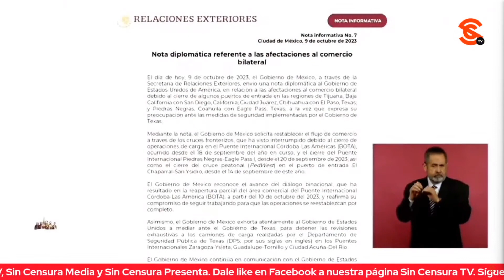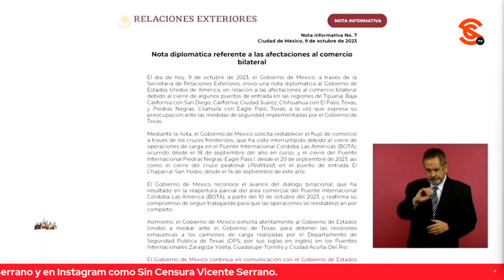AMLO MUESTRA NOTA DIPLOMÁTICA ENVIADA A EEUU, POR AFECTACIONES AL COMERCIO BILATERAL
Stephanie Palacios de Sputnik cuestionó a López Obrador sobre el estatus de la nota diplomática que enviaría a Estados Unidos por el tema de las afectaciones al comercio bilateral. El presidente compartió la nota y dijo que aunque ha habido molestia por parte de empresas mexicanas, estas han sido básicamente por afectaciones al libre tránsito. Mientras que sobre la huelga de empresas automotrices en Estados Unidos, dijo que no afectan mucho. Y sobre el tema de las boyas instaladas por el gobierno de Texas, insistió en que es propaganda, politiquería.